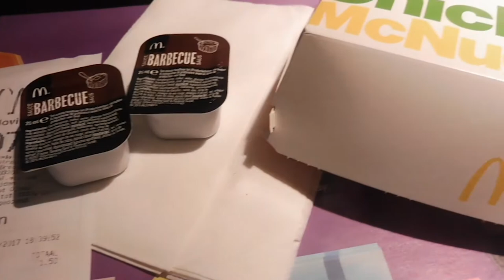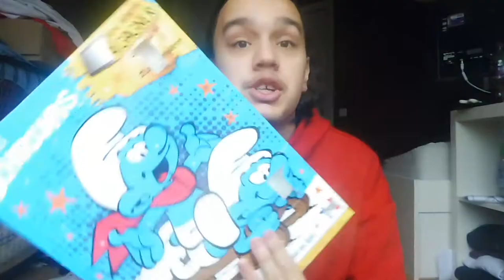WE DOEN EEN KLEDINGSWAP IN DE COOLCAT - VLOGMAS DAG 14 I JByMyLife